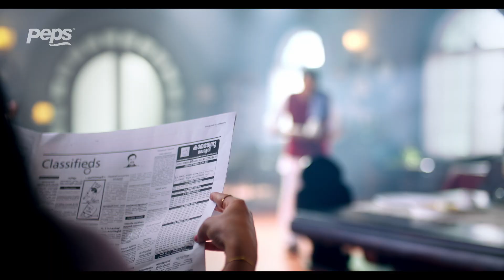Pepes Onam Bumber line producer Vineeth Vijay Sodalime Productions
Document from vineethvijayan246